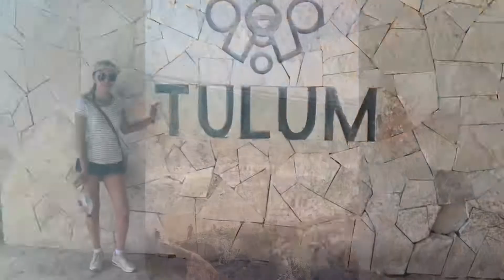Nos fuimos a la aventura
Campeche - Quintana roo